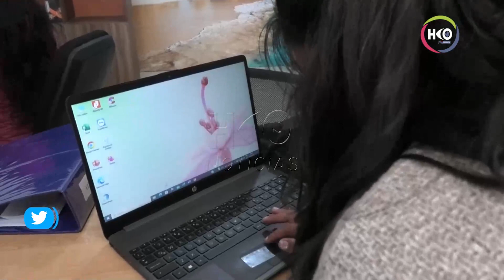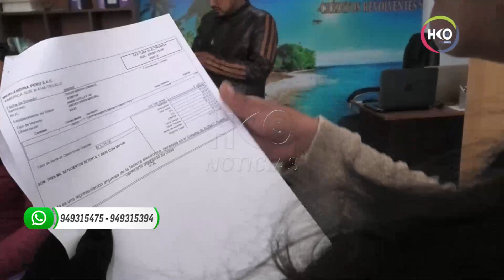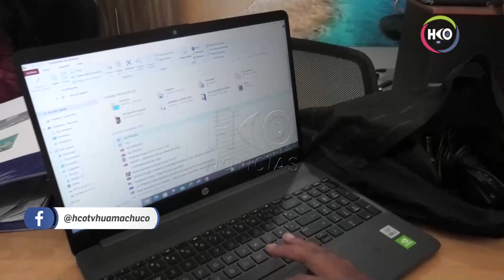CAE TÉCNICO ACUSADO DE NO DEVOLVER LAPTOP Y LO LLEVAN A RONDAS CAMPESINAS